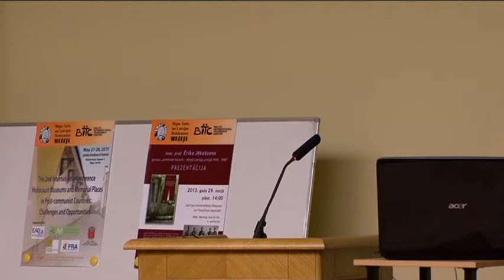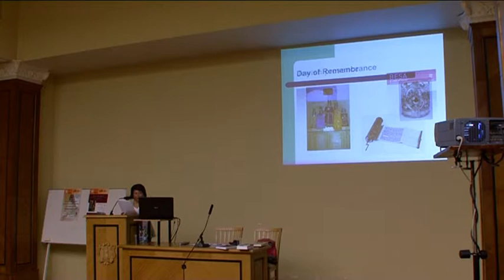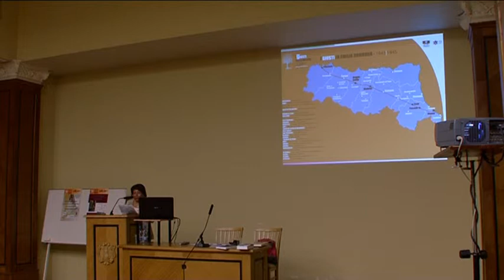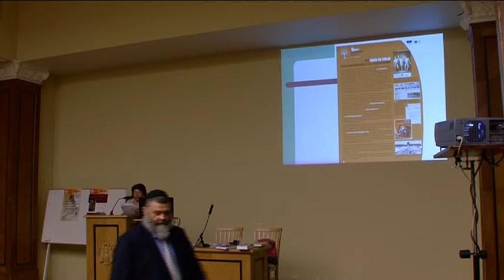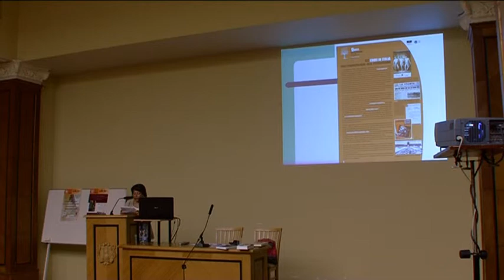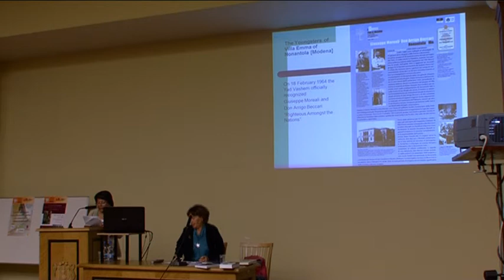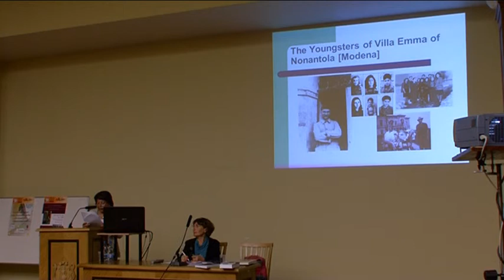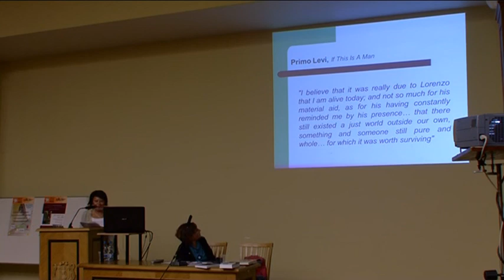Vincenza Maugeri (Bologna, Italy)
Righteous Amongst the Nations in Emilia Romagna Region.
The Second International Conference "Holocaust Museums and Memorial Places in Post-communist Countries: Challenges and Opportunities".
Riga,
May, 2013.